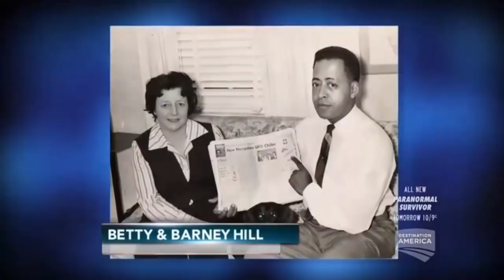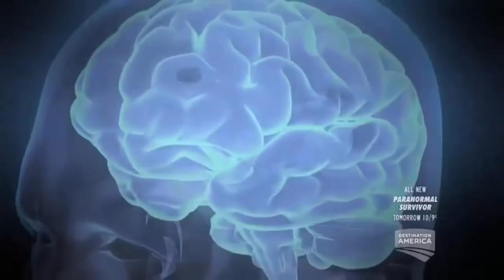Unsealed Alien Files S03E09 Signs of Abduction